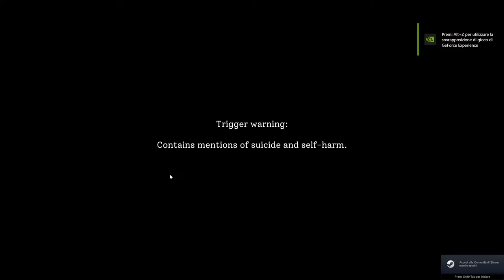Passeggiata con Caronte - What Comes After recensione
Una metropolitana, una strana avventura e tanti dialoghi e riflessioni che fanno stare bene.